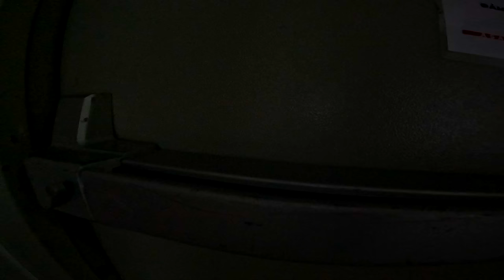SWAT PARKOUR VS Silly MONEY HEIST | They Think They Can Steal From SWAT | EPIC POV LIVE ACTION MOVIE